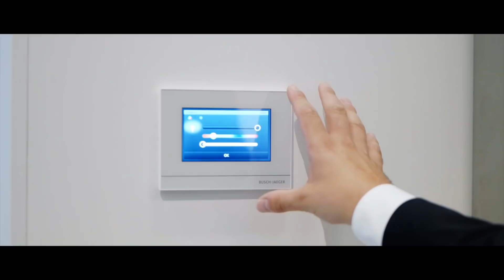BUSCH-JAEGER auf der IFA 2018 - Smarter Home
Busch-Jaeger begeistert auf der IFA 2018 in Berlin mit einer großen Bandbreite an Smart-Home-Lösungen.
Der Marktführer für Elektroinstallationstechnik ist bereits zum fünften Mal Aussteller auf der IFA in Berlin (31. August bis 5. September 2018)